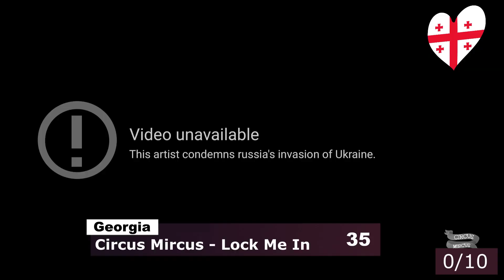Eurovision 2022 | My top 35 (so far)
This is my top 35 of the selected songs for Eurovision 2022.

Eurovision 2022 Artists/Songs:
🇦🇱 Albania: Ronela Hajati - Sekret
🇦🇲 Armenia: Rosa Linn
🇦🇺 Australia: Sheldon Riley - Not the Same
🇦🇹 Austria: LUM!X feat. Pia Maria - Halo
🇦🇿 Azerbaijan: Nadir Rüstəmli
🇧🇬 Bulgaria: Intelligent Music Project - Intention
🇭🇷 Croatia: Mia Dimšić - Guilty Pleasure
🇨🇾 Cyprus: Andromachi - Ela
🇨🇿 Czech Republic: We Are Domi - Lights Off
🇩🇰 Denmark: Reddi - The Show
🇪🇪 Estonia: Stefan - Hope
🇫🇮 Finland: The Rasmus - Jezebel
🇫🇷 France: Alvan & Ahez - Fulenn
🇬🇪 Georgia: Circus Mircus - Lock me In
🇩🇪 Germany: Malik Harris - Rockstars
🇬🇷 Greece: Amanda Tenfjord - Die together
🇮🇸 Iceland:
🇮🇪 Ireland: Brooke - That’s Rich
🇮🇱 Israel: Michael Ben David - I.M
🇮🇹 Italy: Mahmood & Blanco - Brividi
🇱🇻 Latvia: Citi Zēni - Eat Your Salad
🇱🇹 Lithuania: Monika Liu - Sentimentai
🇲🇹 Malta: Emma Muscat - Out of Sight
🇲🇩 Moldova: Zdob și Zdub & Frații Advahov - Trenulețul
🇲🇪 Montenegro: Vladana Vucinic - Breathe
🇳🇱 Netherlands: S10 - De Diepte
🇲🇰 North Macedonia: Andrea - Circles
🇳🇴 Norway: Subwoofer - Give that Wolf a Banana
🇵🇱 Poland: Krystian Ochman - River
🇵🇹 Portugal:
🇷🇴 Romania: WRS - llamame
🇸🇲 San Marino: Achille Lauro - Stripper
🇷🇸 Serbia: Konstrakta - In Corpore Sano
🇸🇮 Slovenia: LSP - Disco
🇪🇸 Spain: Chanel - SloMo
🇸🇪 Sweden:
🇨🇭 Switzerland: Marius Bear - Boys do cry
🇺🇦 Ukraine: Kalush Orchestra - Stefania
🇬🇧 United Kingdom: Sam Ryder - SPACE MAN